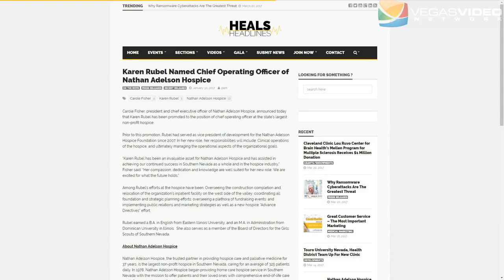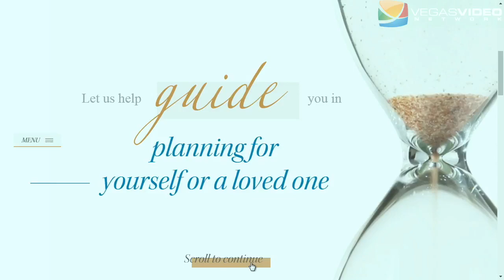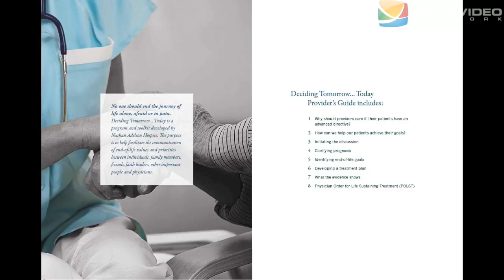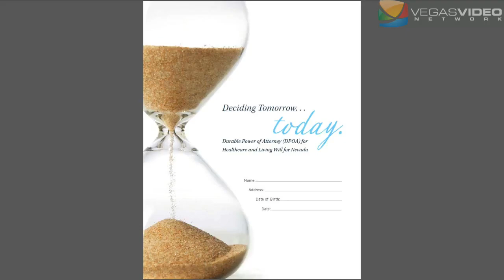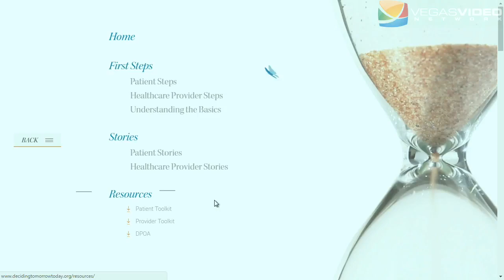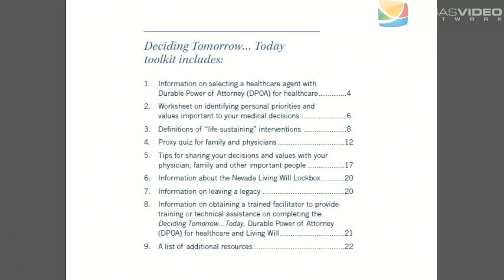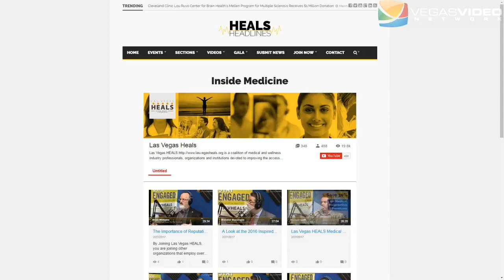Advances in Hospice Care with Nathan Adelson Hospice IM 020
The topic of passing away is difficult. To ease the discussion, as well as the transition for all involved from life to death, Doug is joined by Karen Rubel (COO) and Dr. Ferozan Malal (Medical Director) of Nathan Adelson Hospice.